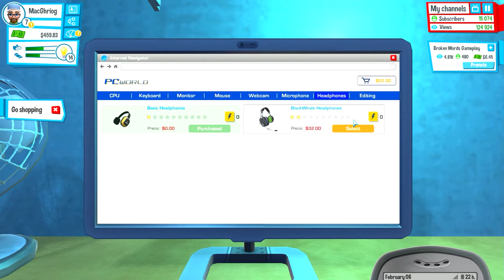Let's Play Youtubers Life Episode 2: Going to the Gaming Convention - YoutubersLife Gameplay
Hey Everyone,

Much like Tube Tycoon, YoutubersLife is a fun game where you get to play as a Youtuber. In this Let's Play Youtubers Life Gameplay series, I'll be playing as myself. or as close to myself as I can be.

If you enjoyed this video, you might also enjoy some of my other series.

Get fun!